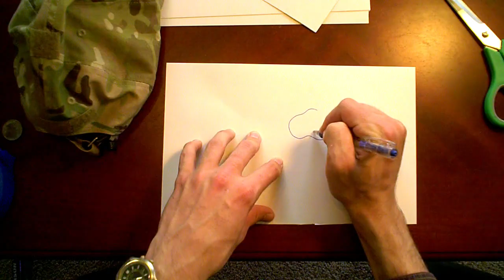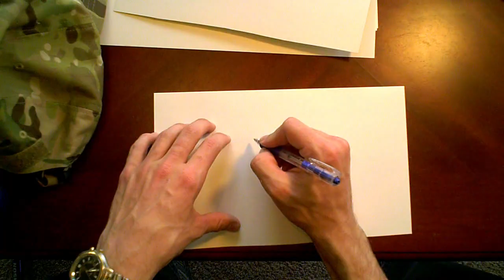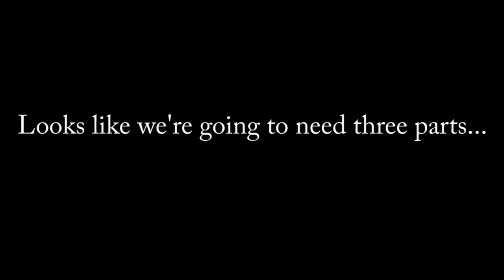Multicam Paintjob Tutorial Part II: Creating Stencils and Painting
Hey everyone, sorry for the wait! We've been really busy with school but I finally got around to editing some more on my super-mediocre editor that takes forever, which ultimately contributed to us deciding to do three parts to this video.

Anyway, in this video we describe the process of drawing and cutting out stencils and applying the first few layers to the PSE Coyote. In the third part (which will be pretty short) we'll go over putting the smaller dots in that really complete the Multicam look, as well as clear-coating the bow.